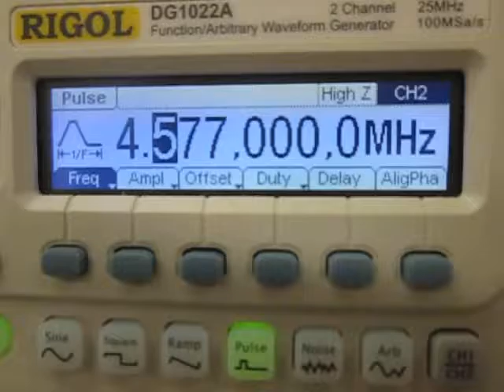オリジナル超音波実験 （超音波システム研究所 ultrasonic-labo）